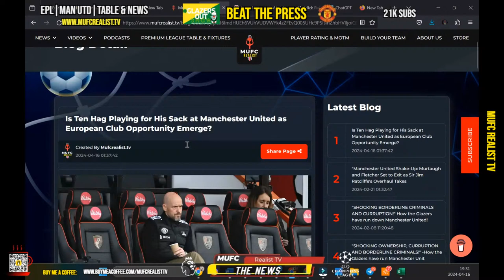Is Ten Hag Playing for His Sack at Manchester United as European Club Opportunity Emerges? Mufc News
Breaking News:  Mufc Realist TV Manchester United Latest News Today: Erik ten Hag’s future at Manchester United is uncertain amid a worrying season at Old Trafford, with the club potentially falling below the 7th-place mark for the first time in the Premier League era. Amidst swirling speculation regarding Erik ten Hag's future at Manchester United, a source informed MUFC Realist TV that "Ten Hag has not entirely garnered the confidence of all stakeholders." Sources revealed that Ten Hag has emerged as a potential candidate for the Ajax job this summer. Is this Ten Hags plan B and is he Playing him self for the Sack at Man United?

These are the Top and Latest Manchester United news and take over news discussed with Mick Ruby and Mark Nurse from Mufc Realist TV.
👉Welcome to Mufc Realist Tv

Chapters:
00:00:00 - Eric Ten Hag's Uncertain Future
00:10:49 - Manchester United's Mid-Season Crisis Analysis
00:21:22 - Player Selection and Manager's Decisions
00:31:25 - Plans for Manchester United's Leadership Changes
00:41:24 - Adapting in the Premier League
00:51:27 - Rashford's Performance and Future
01:01:47 - Rebuilding the Team
01:11:52 - Concerns about Funds Being Impatient and a Striker's Role
01:22:06 - Manchester City's financial investigation
01:32:40 - Social Media and Online Presence